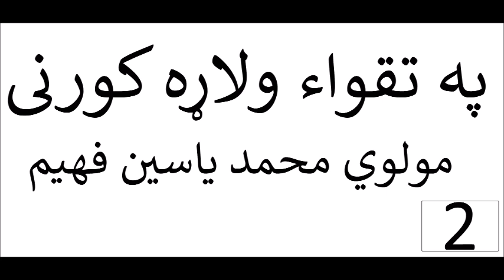2 په تقواء ولاړه کورنی ,Maulana Mohammad Yasin Fahim, Pashto Islami Bayan